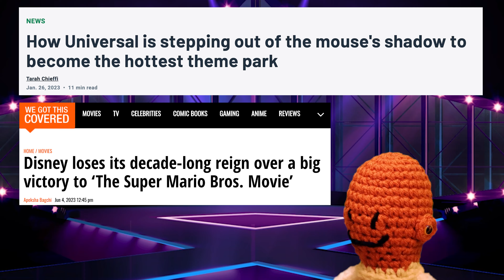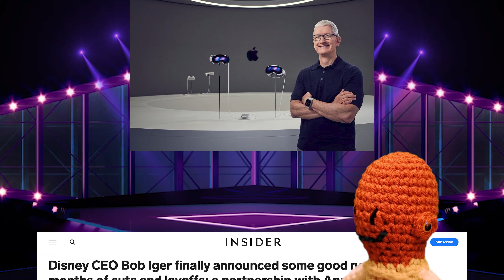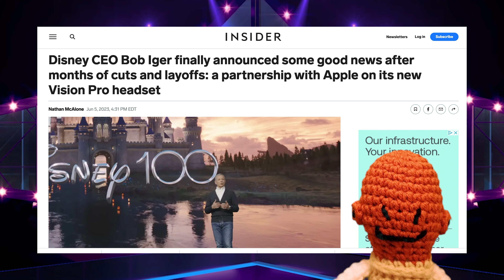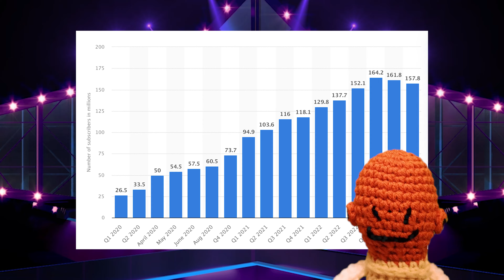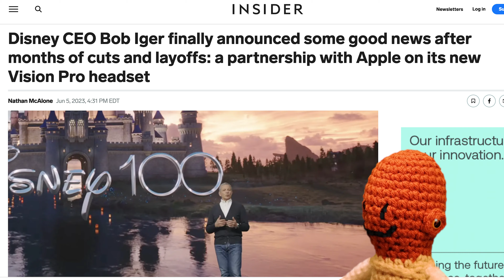Disney & Apple JOIN Forces! | Bob Iger & Tim Cook ANNOUNCE Streaming PARTNERSHIP For Vision Pro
Disney & Apple JOIN Forces! | Bob Iger & Tim Cook ANNOUNCE Streaming PARTNERSHIP For Vision Pro. Disney Apple  CEO's Bob Iger and Tim Cook have teamed up for a streaming partnership on the new Vision Pro VR Headset to compete against Facebook Meta Quest Oculus. Disney plus Disney streaming service will be incorporated into the new technology starting day 1. What does that mean for Apple TV and Disney Plus? Any chance for an Disney Apple merger. Or even Apple buying Disney ? Will Apple help save the comcast hulu deal for Disney? Also is Vision Pro by Apple any good and how does it compare to Meta Quest Oculus by Facebook. Will Mark Zuckerberg beat them with his Meta Quest 3 ? Price of Reason gives an in depth analysis on the entire developing situation. Don't miss these news today. Business News ! Entertainment news! Hollywood News! Tech News! Silicon Valley news!

If you like channels like Nerdrotic , The Critical Drinker, HeelvsBabyface, VALLIANT RENEGADE & WDW Pro you may enjoy my other videos too. If you are member of The Fellowship , you will hopefully enjoy my video.

Twitter.com/priceoreason
Instagram.com/priceofreason

00:00 Intro
01:37 A New Product
02:06 Implications
05:11 Future